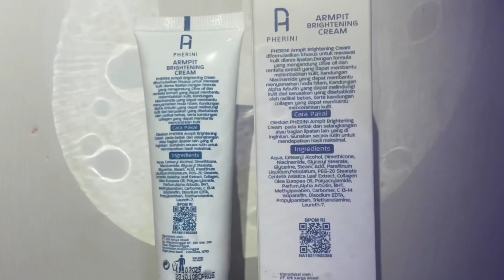Review Produk Pemutih Ketiak Ampuh dan Cepat BPOM | Pherini Armpit Brightening Cream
Assalamu'alaikum semuanya.. Jadi hari ini aku bakal kasih tau produk armpit pemutih ketiak favorit aku kali ini. Before after itu selama aku pake 1-2 bulan pemutih ketiak ini. Dulu ketiak aku gelap ngga secerah sekarang. Mungkin karena dulu salah cukur dan salah produk terus cara merawatnya juga salah. Nah ini aku spill produk pemutih ketiak terbaik yaitu Pherini armpit brightening cream disini udah tertera kandungan, manfaat dan sudah bpom juga. Manfaat utama selain brightening bisa juga deodorizing dan yang paling aku suka bisa mengontrol keringat berlebih ditubuh aku ini. Biasanya aku pake 2-3x sehari. Pemutih ketiak ini tuh wanginya bener-bener enak banget, cepet ngeresep dan gak nimbulin whitecast dan aman juga buat bumil busui. Kalian wajib banget cobain produk ini karena harganya super duper terjangkau dan manfaatnya emang bagus bangett. Aku sejatuh cinta itu udah repurchase kedua kalinya. Buat kalian yang mau tanya-tanya dan penasaran kalian bisa komen dibawah yaaa